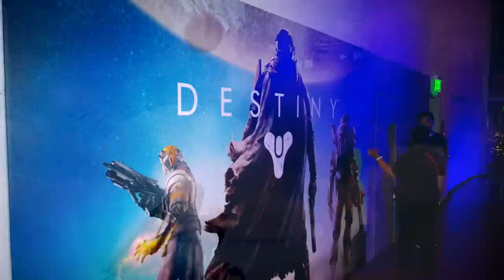E3 Destiny Private Event Recap w/ Drift0r & David Veselka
I had the opportunity to attend a private Destiny event at E3. Drift0r, David Veselka and I recall the experience.
LIKE if you're excited for Destiny!

Activision and Bungie flew me to E3 to check out their new game Destiny. On the trip, I met Drift0r and David Vaselka. We all attended a private Destiny event together. After recovering from E3, we got together to recap our time with Destiny.

GET a cool RUL t-shirt!